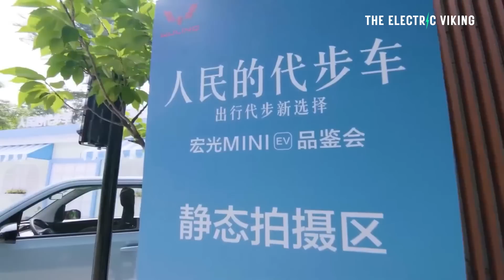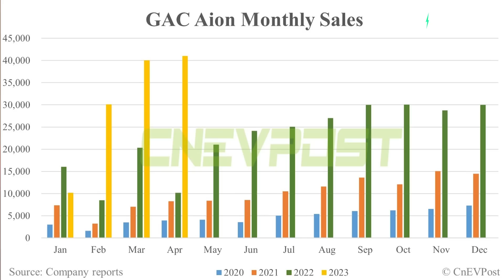The biggest electric car company in the world that you've never heard of